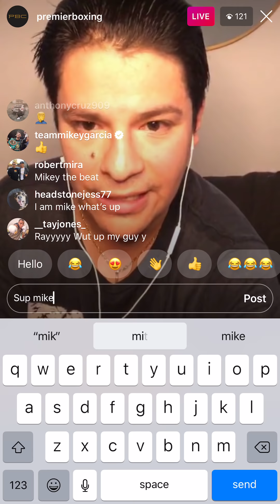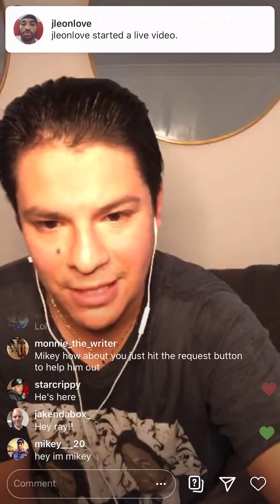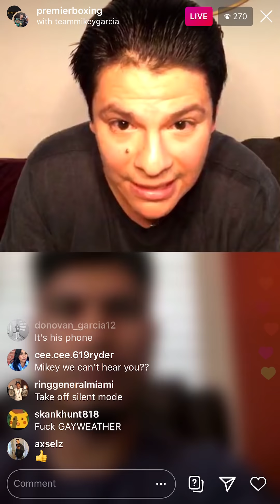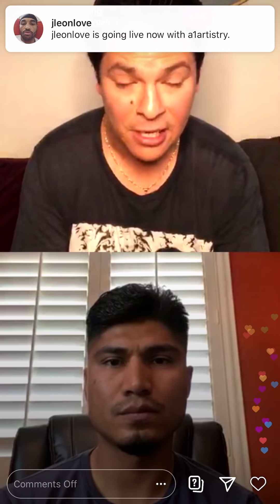Mikey Garcia Reveals How He Will Fight Manny Pacquiao - esnews boxing